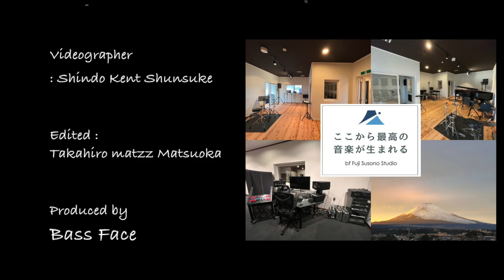♪ East Of The Sun / Midori Goto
Jazz Vocal Recording Session

Midori Goto (Vocal)
Seiya Matsushita (Piano)
Ken Kaneko (Bass)

Recording Engineer : Ginger Atsu

Videographer : Shindo Kent Shunsuke

Edited : Takahiro Matzz Matsuoka

Produced by Bass Face